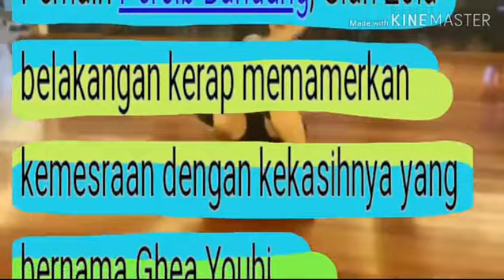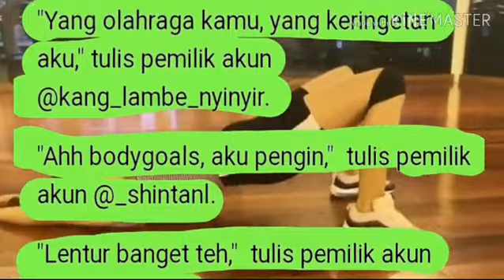BERITA ARTIS - CARI KERINGAT GHEA YOUBI LATIHAN DANCE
BERITA ARTIS - CARI KERINGAT GHEA YOUBI LATIHAN
DANCE
Kekasih pemain persib, Ghea Youbi lagi asyik
Latihan Dance, tapi yang keringetan malah
Bobotoh dan netijen..
Sumber Berita = Indosport. com